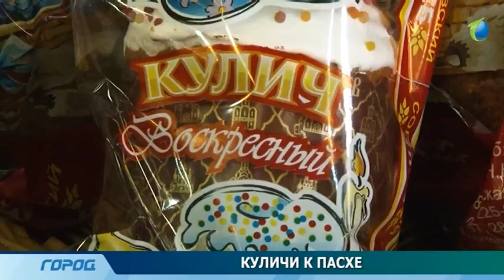Служба новостей Город от 16.04.2014